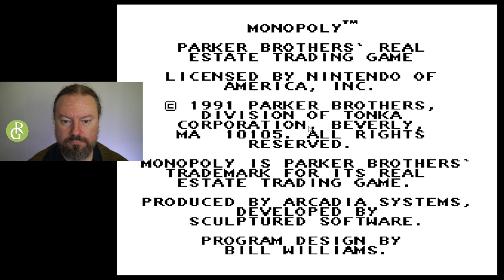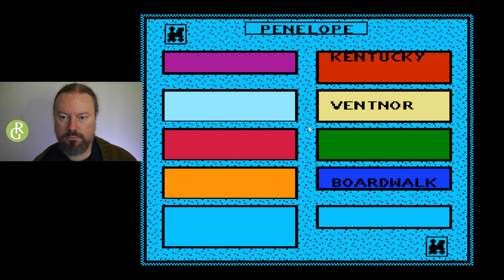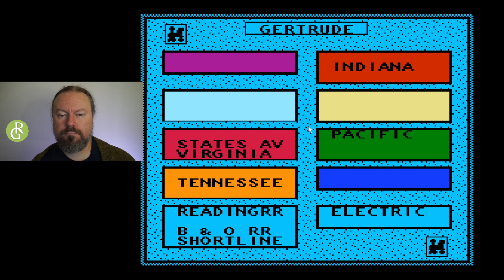We Acquire Properties Crush our Enemies into Bankruptcy Joys of Capitalism NES monopoly 1/17/2024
Our subscription service is 1000+ hours of video instruction and access to our private facebook group. Free for your first 30 days $7/month after cancel at any time. :)

Denim Blue

Blankets & Bolsters
Yoga Bolster